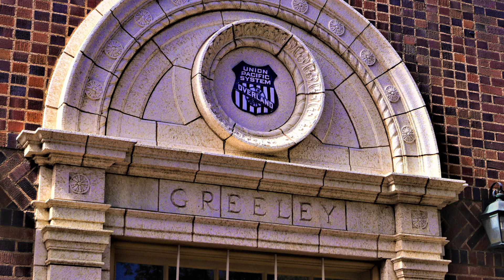A Visit to The Colorado Model RR Museum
After the late September 2022 photo excursion, we turned back towards Denver for our flight back to NJ.  While in the Denver area, we were able to arrange a visit with the Colorado Model Railroad Museum in Greeley.

Most of these clips were taken without the use of a tripod, so there is some movement at times.

If you are in the Greeley, Colorado area, stop by and have a visit.

I hope that you enjoy this short video that was made in a blender!

CC Music:
Modern Attempt by TrackTribe
Busy City by TrackTribe